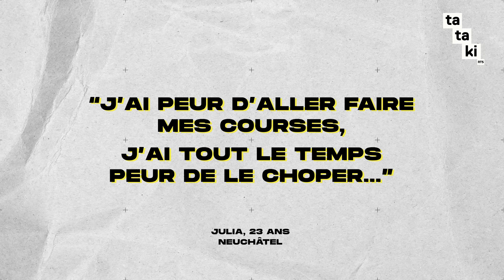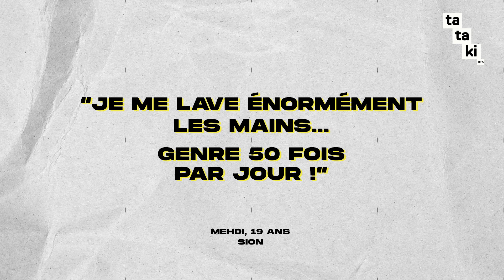Le confinement, mauvais pour ta santé mentale ? - YADEBAT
Hésite pas à partager la vidéo si des gens de ton entourage se sentent pas au top pendant ce confinement !

Depuis que tu es en confinement tu déprimes, tu te sens seul.e ou tu pètes des câbles ? Dans cet épisode de YADEBAT XPRESS, on t'apprend à gérer cette situation longue mais temporaire. On espère que les témoignages qu'on a trouvé pour toi t'aideront à te sentir moins seul.e

Et toi comment tu supportes le confinement ?

Hésite pas à nous partager tes impressions en commentaire ou dans le groupe YADEBAT de Tataki

Si vous sentez que vous n'arrivez pas à gérer votre anxiété, stress, angoisse, dépression, vous pouvez :

Si vous êtes déjà en thérapie ou suivi par un médecin : contacter votre psychothérapeute ou médecin. Vous pouvez également mettre en place les conseils et moyens de coping développés pendant vos séances.

Si vous n'avez pas de thérapeute et que vous avez les moyens pour un suivi : La Fédération Suisse des Psychologue propose un moteur de recherche pour la thérapie en ligne, tout comme le Syndicat National des Psychologues français, qui propose la même chose en France

Si vous n'avez pas de suivi par manque de moyens : vous pouvez contacter, en Suisse, le 143 ou vous rendre aux urgences psychiatriques les plus proches.

Sinon, il existe aussi des forums pour s’exprimer, échanger ensemble sur nos émotions, nos ressentis, notre perception de cette pandémie comme celui-ci